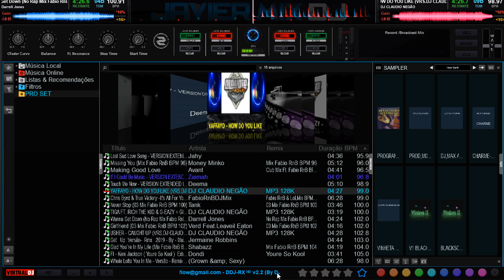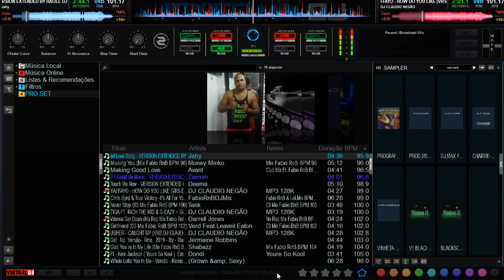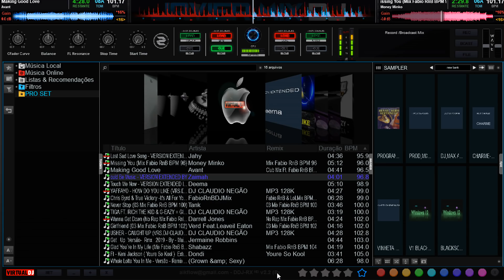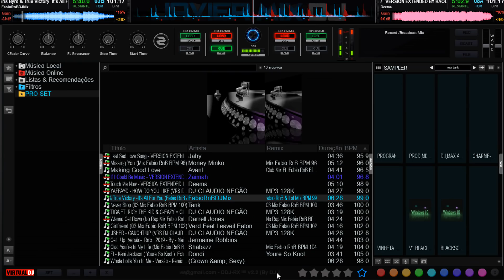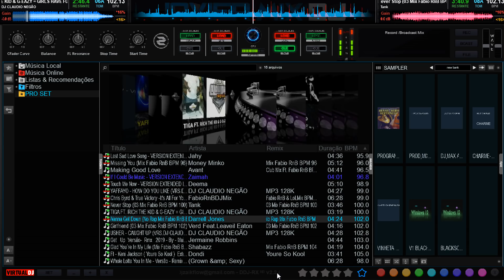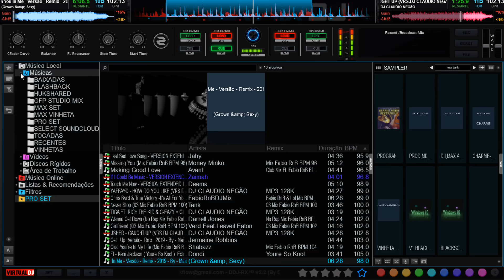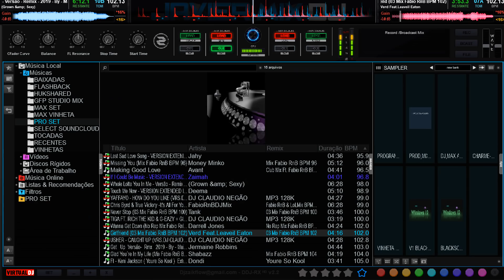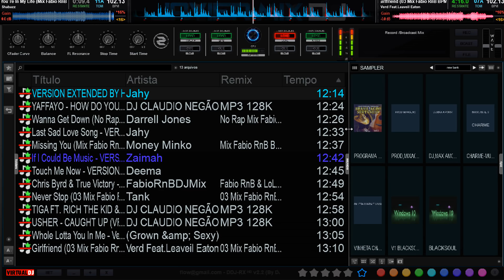CHARMEIROS DE RAIZ 2 BY DJ MAX AMORIM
MUITA CHUVA MAIS VAMOS DE SOMMMMMMM.. UM ABRAÇO..COMPARTILHAAAAA😂😂
FLASHBACK DO AMORIM SÓ REMIX. .